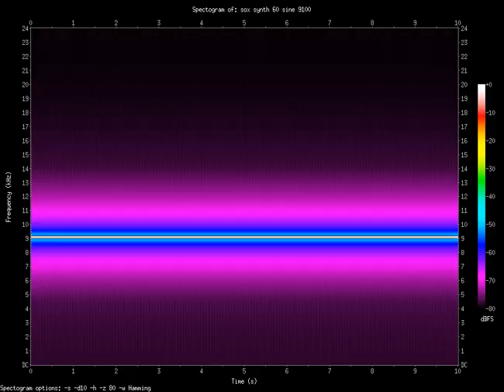sine 9100.Hz (9.1kHz)